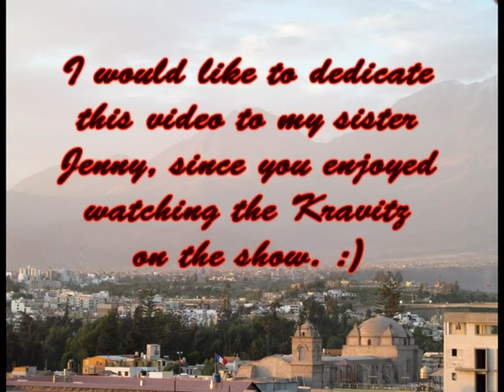Gladys & Abner Kravitz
This is a Bewitched tribute video focusing on the nosy neighbours Gladys and Abner Kravitz. It's set to the song "Help" by the Beatles. Enjoy! :)